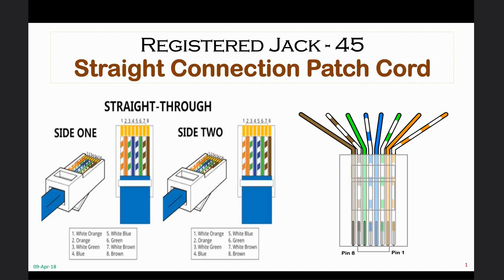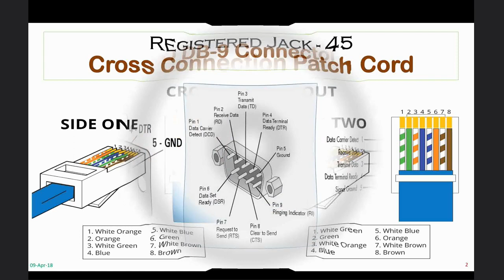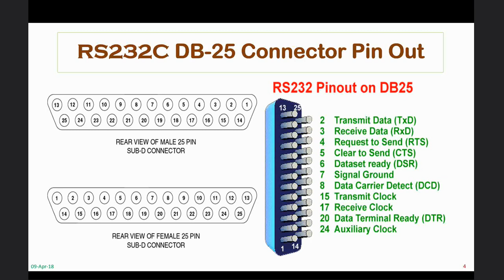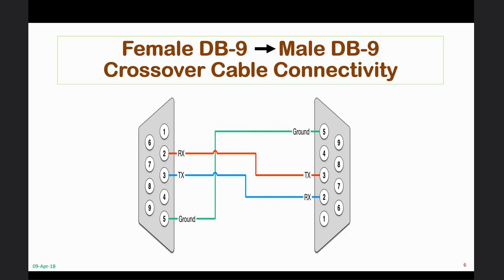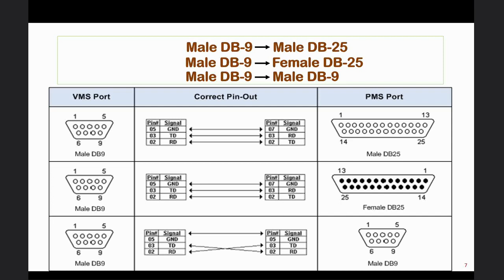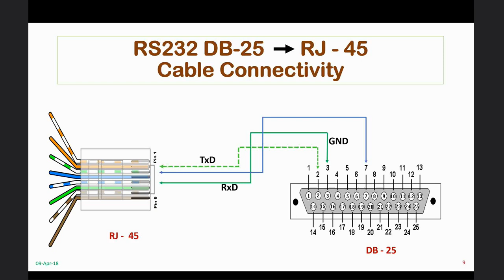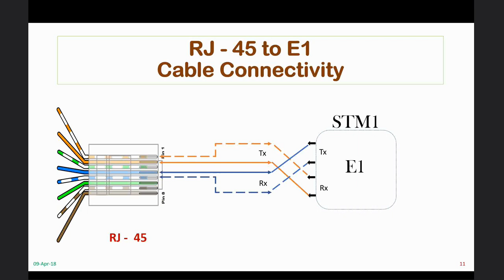"PIN OUT DIAGRAM" for Data Connectivity purpose in S&T ! Communication Terminals ! Data Networking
Commonly used Pin Diagrams for connectivity of various Data Equipment in Signal and Telecommunications.